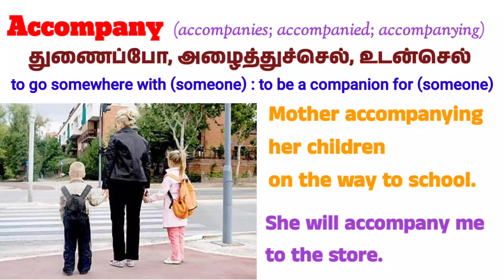New vocabulary of the day| Learn English easy | Word -1